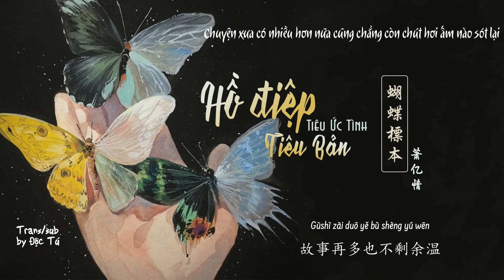Vietsub • 《Hồ Điệp Tiêu Bản》 - Tiêu Ức Tình || 蝴蝶标本 - 萧忆情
Hồ Điệp Tiêu Bản |  蝴蝶标本
(Tiêu bản bươm bướm)
- Trình bày: Tiêu Ức Tình | 萧忆情
- Lời: Dã Dã | 野野
- Tác khúc: Trứ Tiểu Sinh Zoki |著小生zoki
- Biên khúc: Diệp Kiện | 叶健

✒ CHÚ THÍCH:
1. Tiêu bản: Trong sinh học, tiêu bản là các mẫu động vật, thực vật, vi sinh vật được bảo tồn nguyên dạng dùng để nghiên cứu các đặc tính về loài đó...
2. Cửu trùng môn (九重门): ý chỉ việc canh phòng nghiêm ngặt, hết lớp này đến lớp khác.
3. "Thực vọng danh tồn" (实亡名存): Nói đến vật/người nào đó chỉ còn là một cái tên chứ không còn sống ở trên đời (hoặc chỉ là hư cấu chứ không thực tồn tại)

♐ Video edited by Độc Tú, vui lòng không reup và mang bản dịch đi nơi khác!

♐  Artist: 野鸭绅士